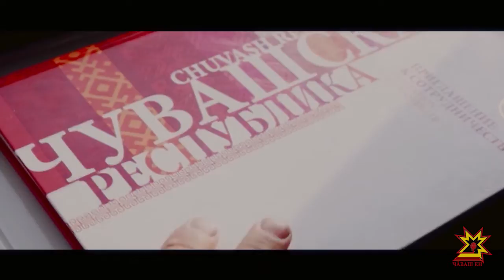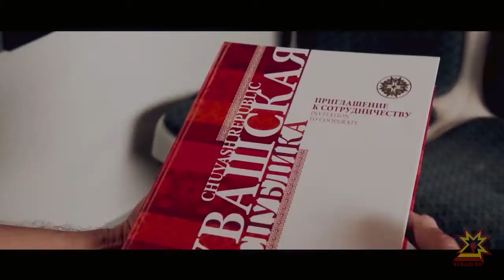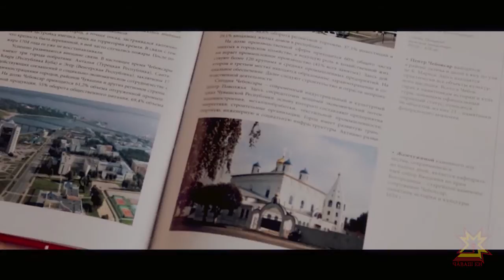Владимир Алексеев - Край родной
Производство Национального телевидения Чувашии